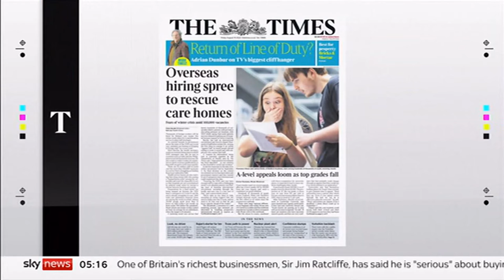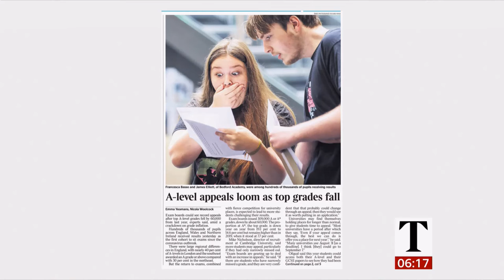Hosepipes bans, ambulance response times, rail strikes, cinema in peril & newspapers (UK)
Headlines and some edits only:
Welsh hosepipe ban, ambulance response times bad, rail strikes and TFL, cinema in peril, newspapers: exams university places, 15 hours wait for ambulance in rain, Liz Truss politics, water bosses award themselves 20% rise, Spain cheaper,